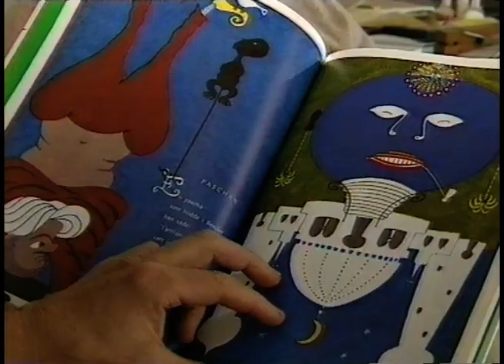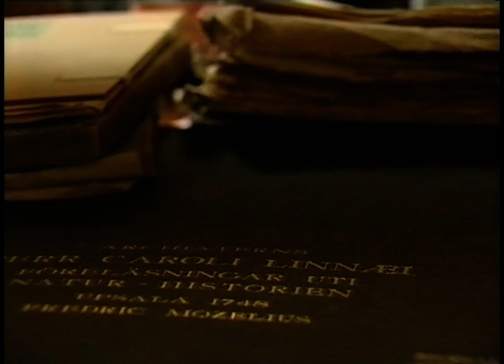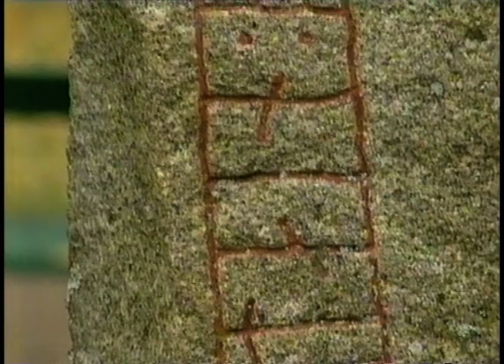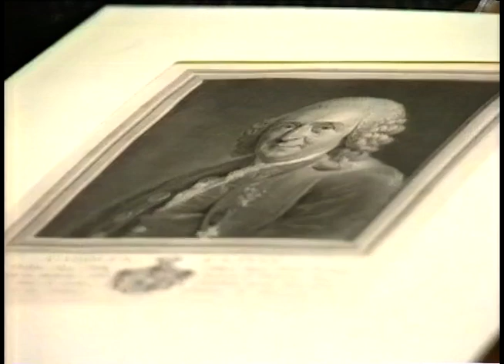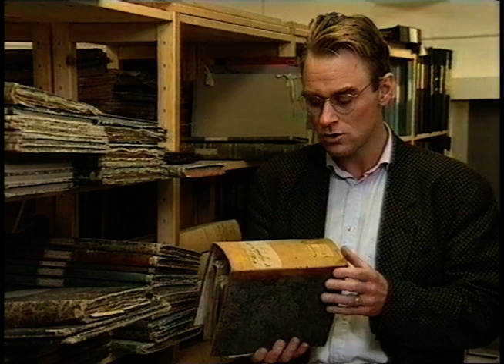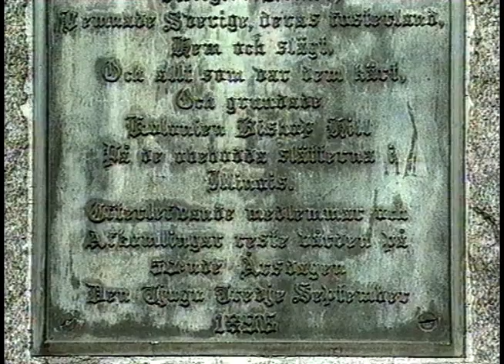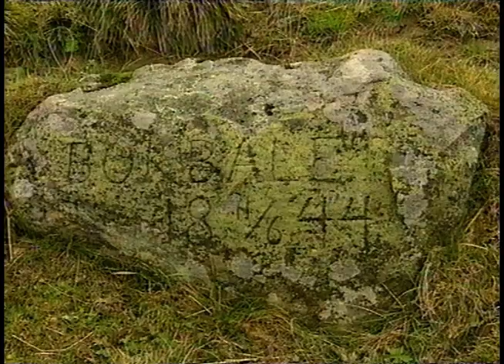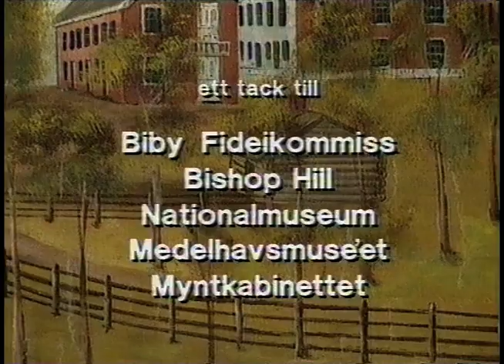Öst Är Öst Och Väst Är Väst (SVT 1991-01-30)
Ett program om Lennart Hellsing.